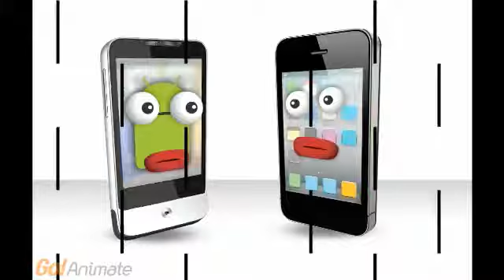Go - Plus $ VS Go - Plus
Should go plus be free or non-free?